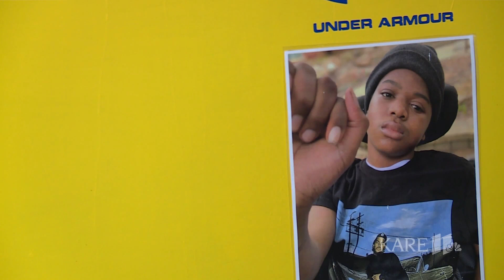Family, community surprise La'Davionne Garrett, Jr. on his 12th birthday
See the moment La'Davionne Garrett, Jr. was surprised with his new basketball-themed bedroom, as the Minneapolis boy continues to recover from a 2021 shooting.

KARE 11 was there for the big reveal, and spoke to custom woodworker and north Minneapolis native Tyrone Raino, who helped design the room.